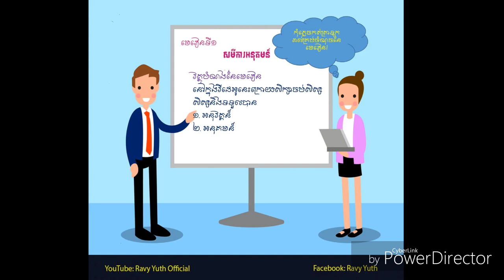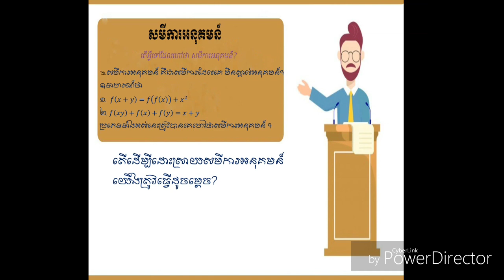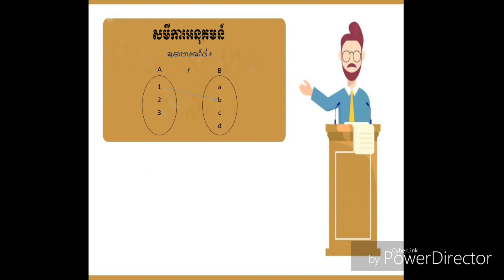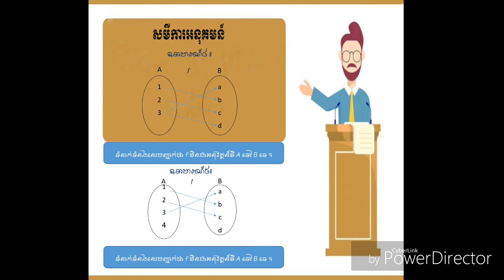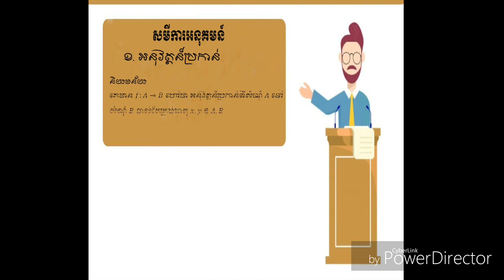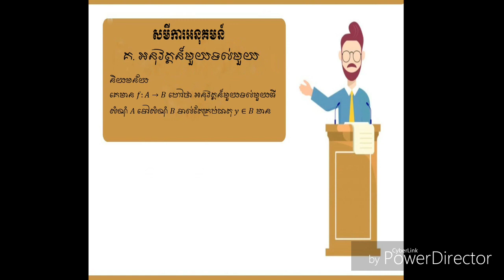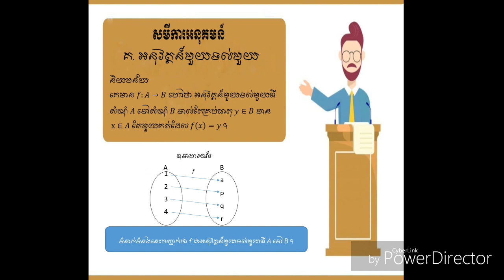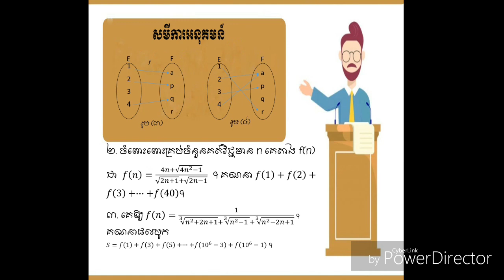សមីការអនុគមន៍ ភាគទី១ បទបង្ហាញដោយ យុត រ៉ាវី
សូមស្វាគមន៍មកកាន់Channel របស់ខ្ញុំបាទផ្ទាល់ ខ្ញុំំំំំបាទ
ផ្ទាល់សម្រាប់ការបង្រៀន គណិតវិទ្យា ចុចពាក្យSubscribe(ជាវ) ដើម្បីទទួលបានវីដេអូថ្មី!

🎵ខាងក្រោមជាLink បទចម្រៀងថ្មីៗដែលខ្ញុំធ្លាប់ចេញកន្លងមក!
សូមថ្លែងអំណរគុណសម្រាប់ការចូលទស្សនារាល់Video Original របស់ខ្ញុំ។ខ្ញុំនិងបន្តផលិតបទចម្រៀងថ្មីៗ ជាចង្វាក់របស់ខ្មែរមិនចម្លងបរទេសជូនពុកម៉ែបងប្អូនប្រិយមិត្តស្ដាប់កម្សាន្តបានផុតទុក្ខកង្វល់ក្រោយសម្រាកពីការងារ។
Thanks for all of you like our songs.I will make the original song for you listen in free time.I have to make khmer song original not copy from foregner.I hope that you like,share and subscribe my channel.👇
ⓒCopyright Service:
①All of my videos is original so do not take it to post continuous.
②Not for post.
សូមអរគុណ!Thanks!